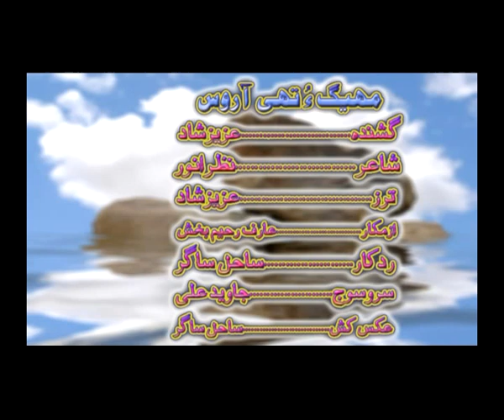New Balochi HD Songs 2019 - Meheg O Tee Aaroos - Aziz Shad